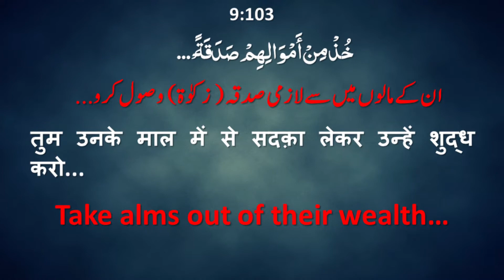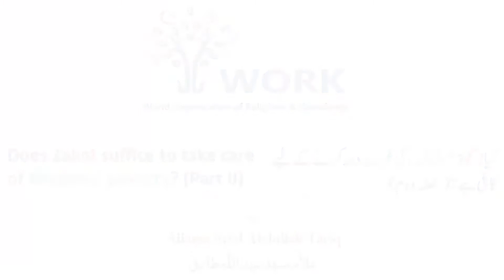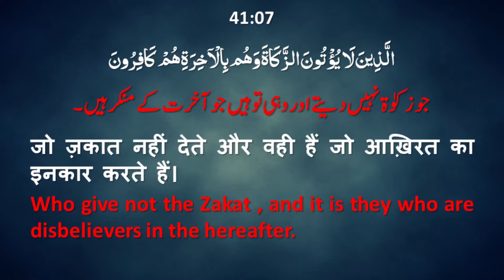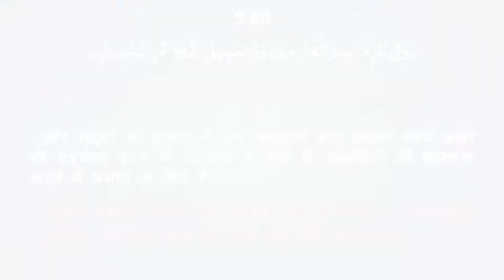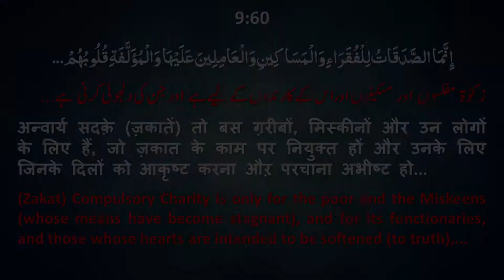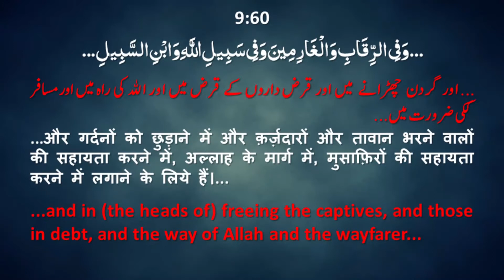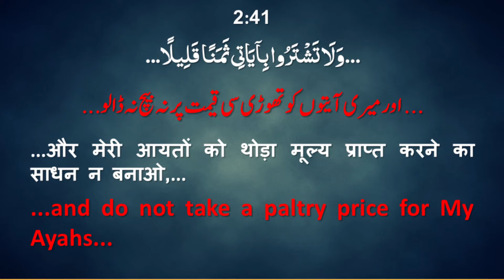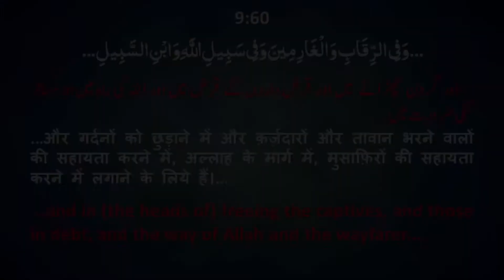Does Zakat suffice to take care of Muslims’ poverty? (Part II) | June 9, 2017 | Jumma Khutba